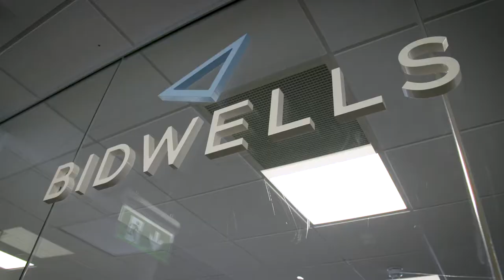Bidwells - Sales Services